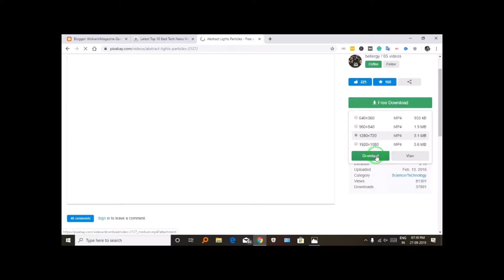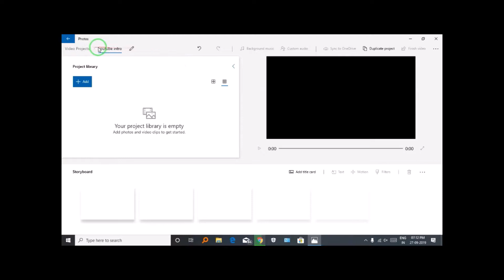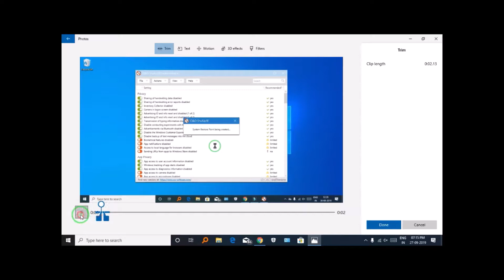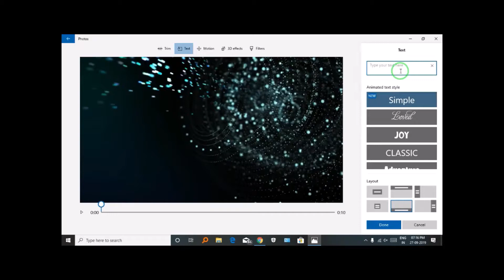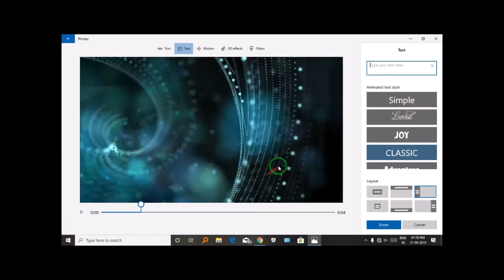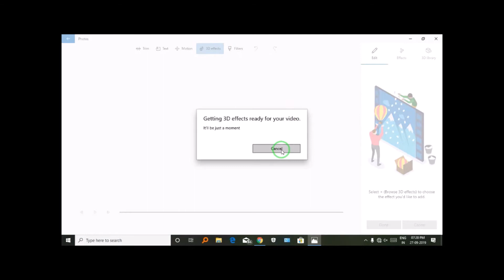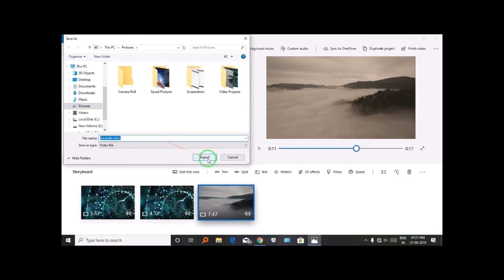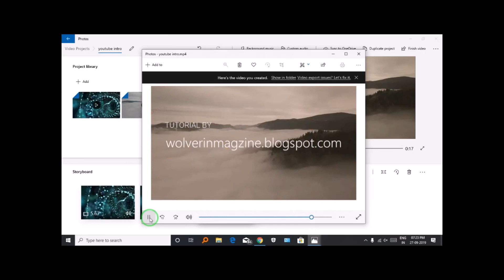Free Video editing Software for windows 10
When Windows 10 launched, the Photos app is like a garbage. Recent update Microsoft photos app become a great software for windows 10.